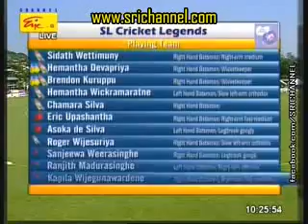2013.01.12 1996 World Cup Champions vs Sri Lanka Cricket Legends C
Srichannel online sport Magazine which has latest sports news from Sri Lanka. We bring you an Ultimate experience in cricket reporting. Latest Sports videos from recent sporting events.